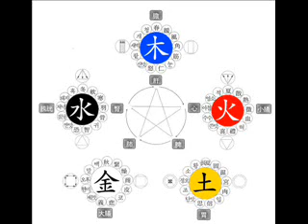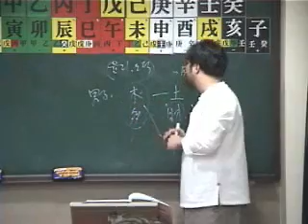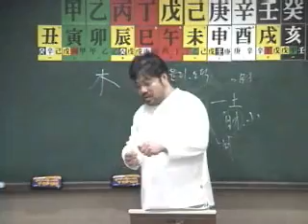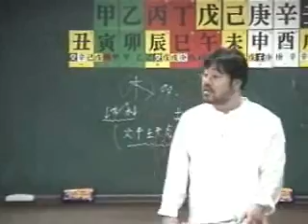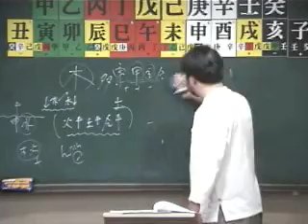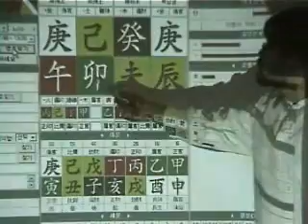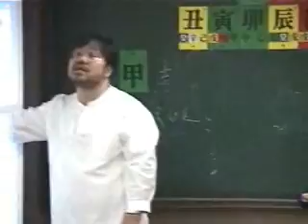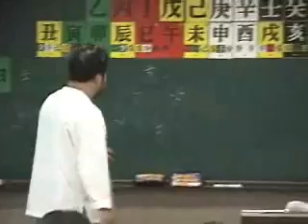창암명리기초(上) 제15강 천간론 2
매주 화요일 온라인 강의